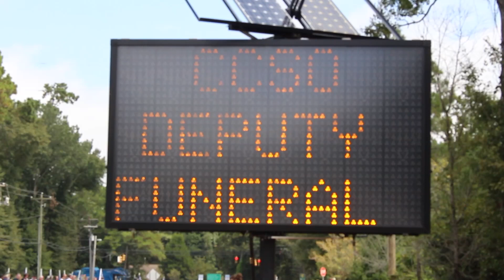In loving Memory of Deputy Joe Matuskovic - Sept 2014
In honor of Deputy Joe Matuskovic. Thank you for all your services and protecting our families here in Charleston, SC!